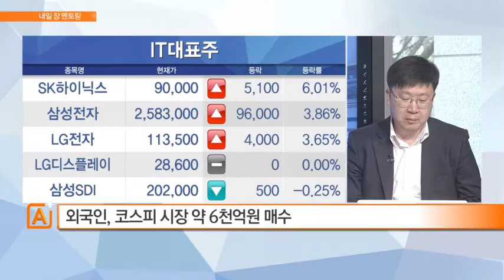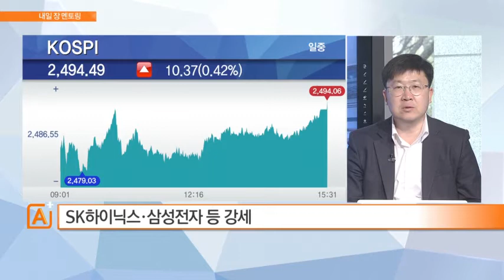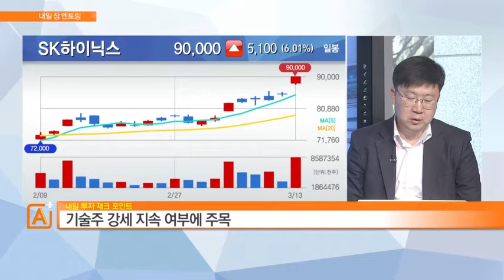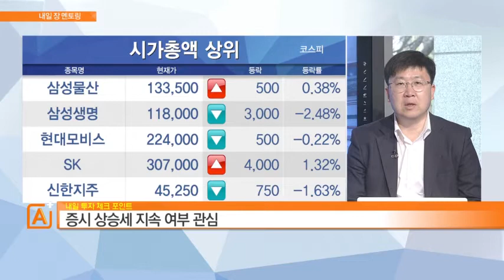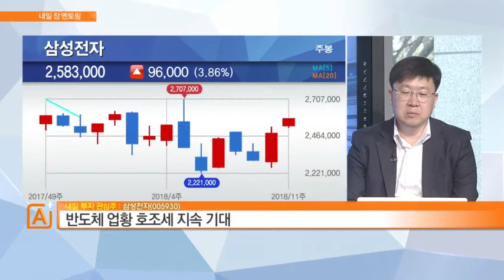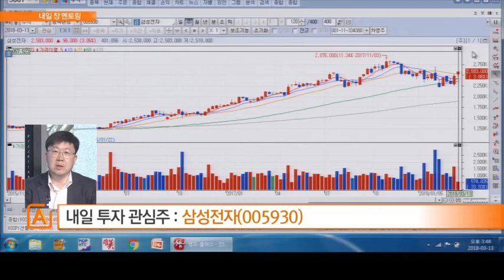[내일장 멘토링] 증시 좋고 반도체는 더 좋다.. 관심주 '삼성전자' - 차영주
03/13 마감전략 A+ 2부